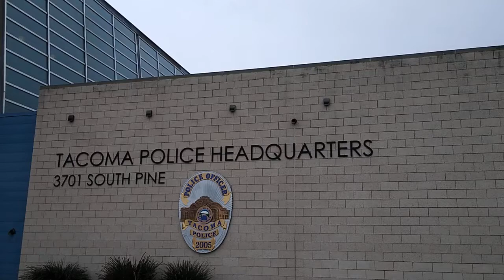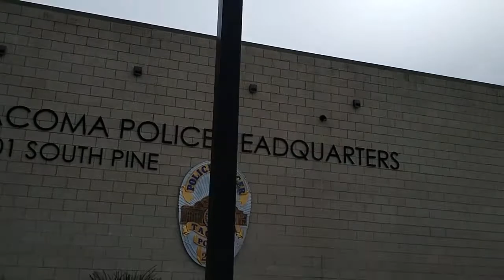Thanks to everyone who call in and complained